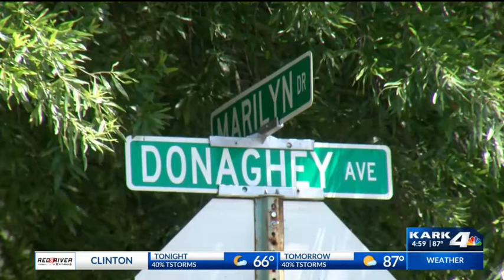Conway Homicide Investigation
Family members remember the 18 year old killed early Thursday morning.